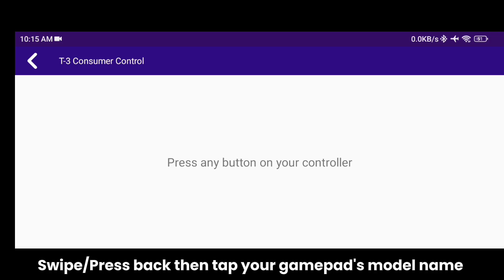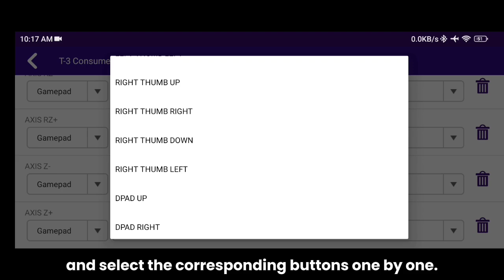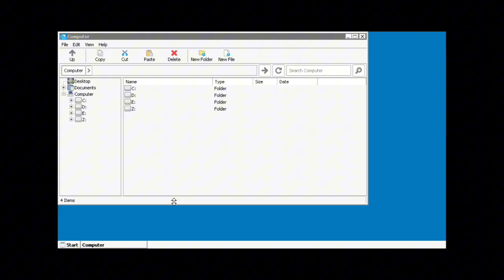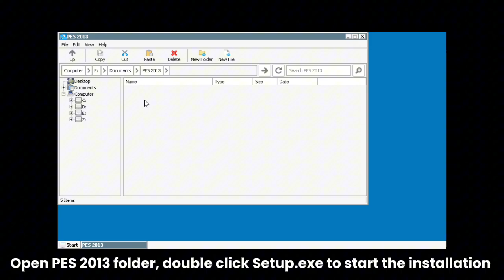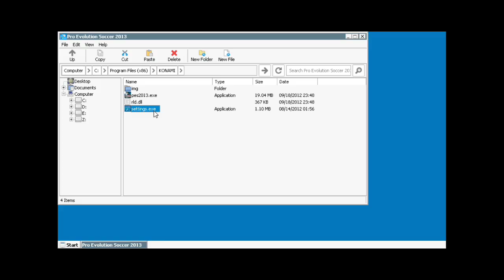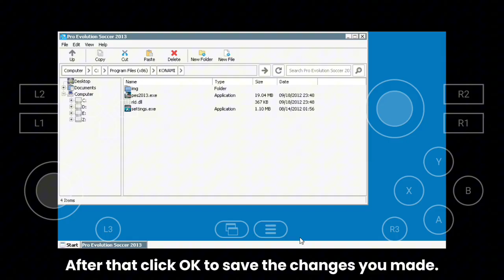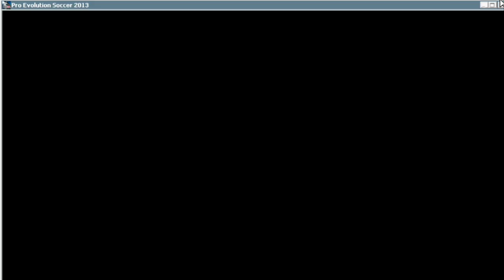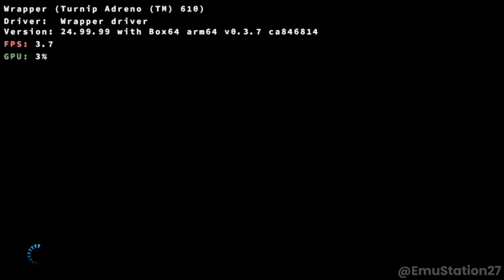PES 2013 on Android | Winlator CMod v13.1.1 | Snapdragon 680 | 4gb ram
Size: 6GB+ (after installation)

Device: Redmi 10c
Specs:
CPU: Snapdragon 680
GPU: Adreno 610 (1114 MHz)
ROM: 64gb (UFS 2.2)
RAM: 4gb
OS: MIUI 14.0.9 based on Android 13

Special thanks to these developers/contributors for making Windows Applications possible to run on Android:

Ubuntu RootFs (Focal Fossa)
Turnip Driver by ‎⁨@Zerokimchii

Many thanks to Danylo, Max Ivan, Twaik Yont, alexvorxx and others.